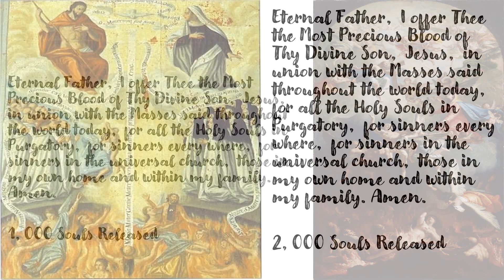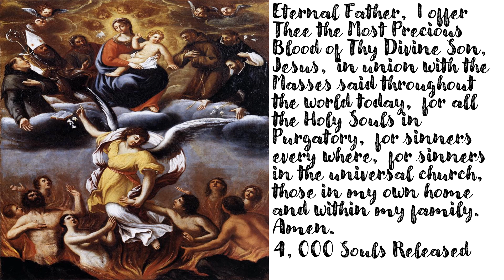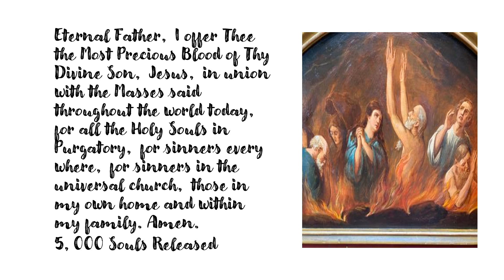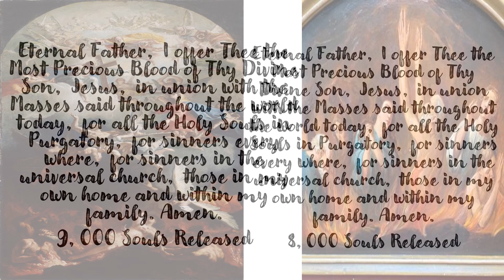St. Gertrude Prayer to Release 10,000 Souls from Purgatory for January 20, 2024